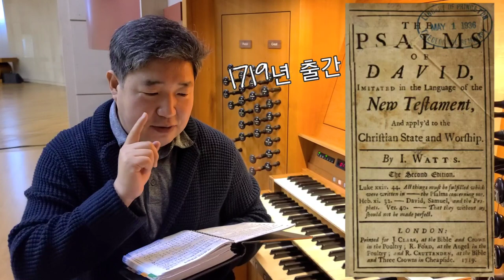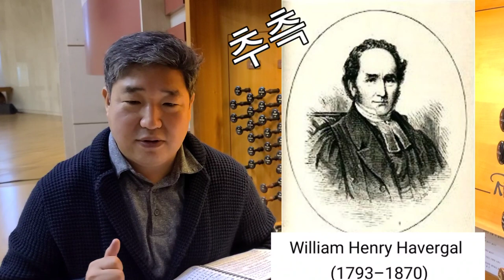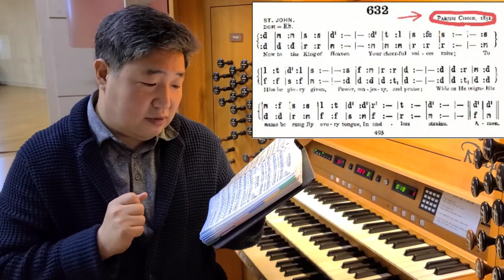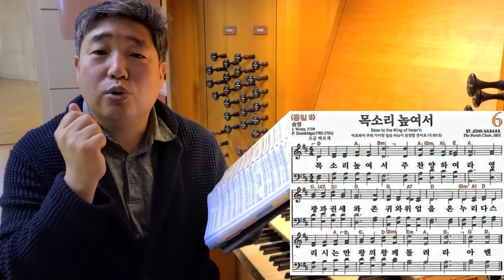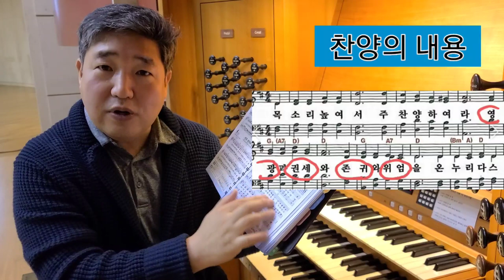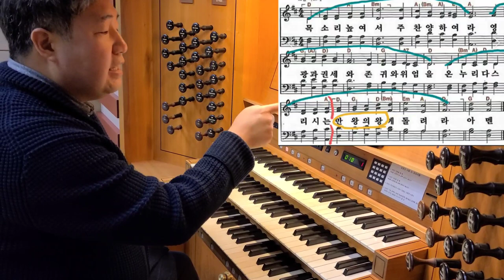김지성의 찬송가 이야기 6 (Hymn Story) / 목소리 높여서 (St. John) / Jisung Kim / Hymn / Pipe Organ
찬송가 6장의 역사와 유래 그리고 회중찬송반주방법과 짧은 즉흥연주